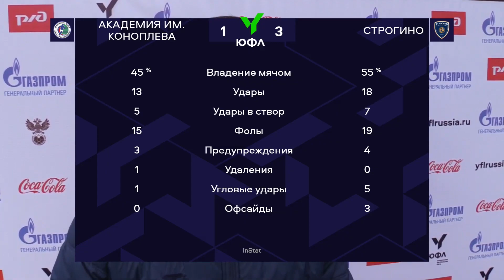«Академия Коноплева» - «Строгино». Интервью. | 18 тур | ЮФЛ-1 2020/21